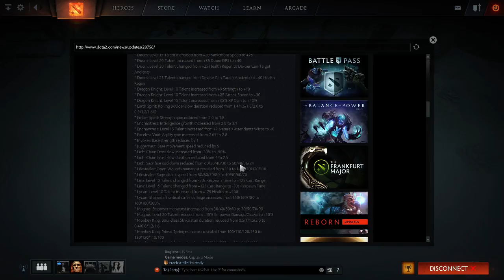Zach Lee Live Stream